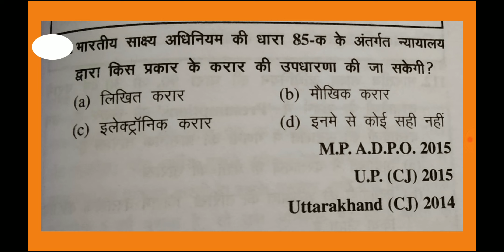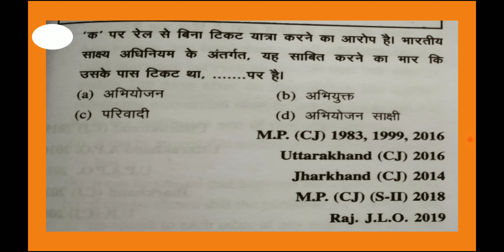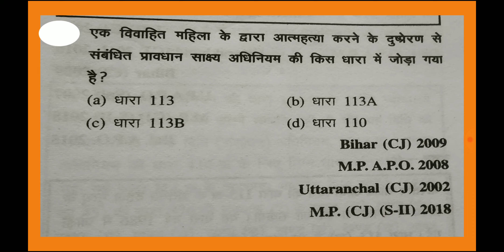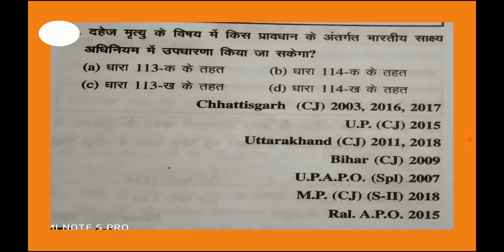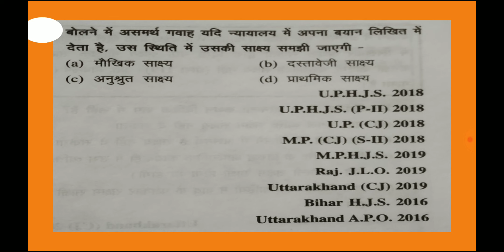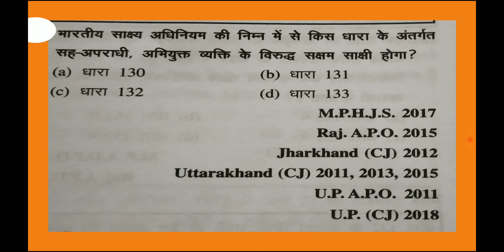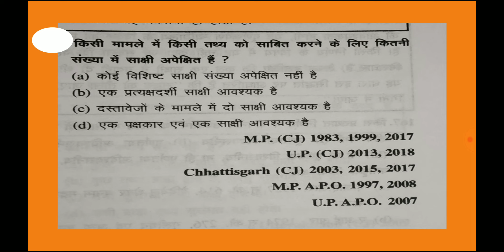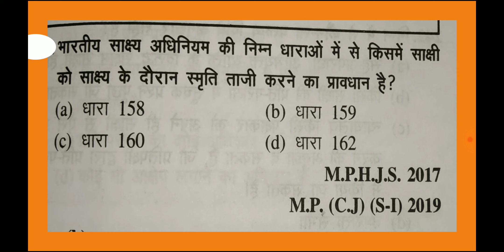Evidence act mcqs in hindi || Important Law questions and answers || Quiz Test